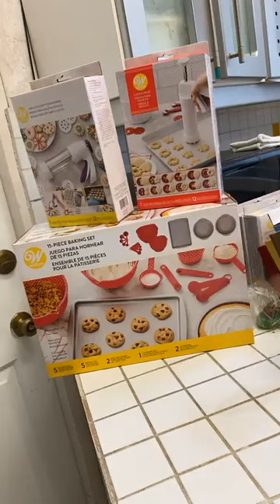Galletas de Colores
Como con una sola pasta, podés hacer montones de galletas distintas para crear tantas diferentes opciones, es la receta que te brinda nuestra chef Doris en el siguiente enlace

SÍGUENOS!